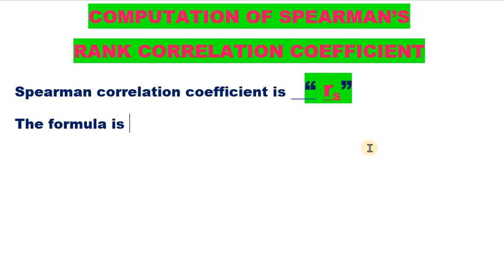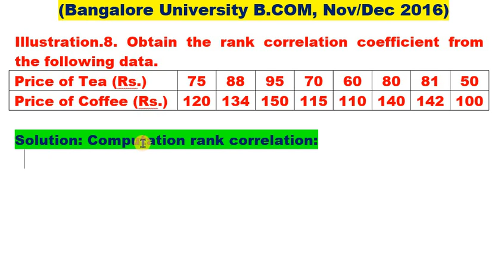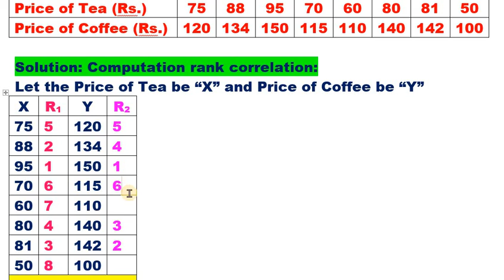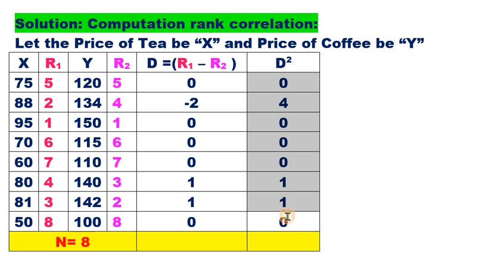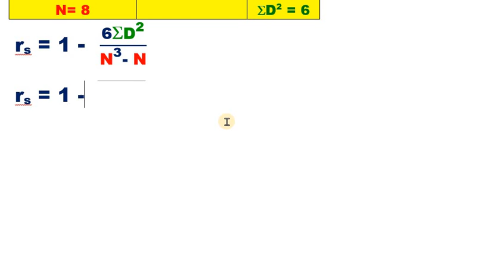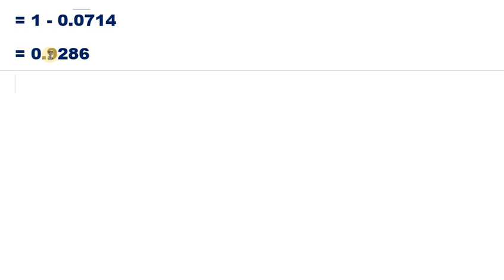#7 Rankcorrelation2016QPsolvedwhenranksarenotgiven&ranksnotrepeatedwith2judges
This video explains about how to compute Spearman's rank correlation when the ranks are not given and ranks are not repeated. 2016 question paper of bangalore university is solved for 2nd B.Com students of 3rd semester.